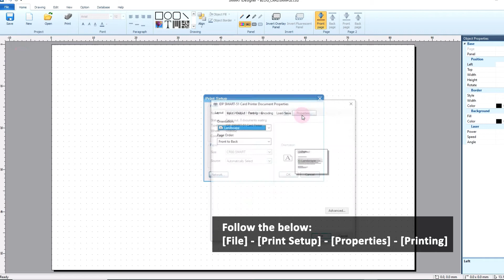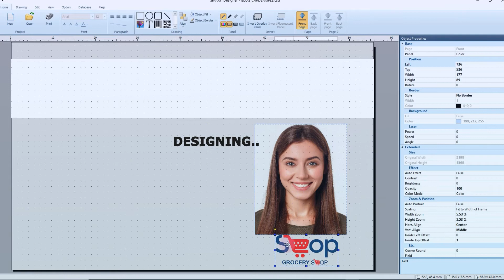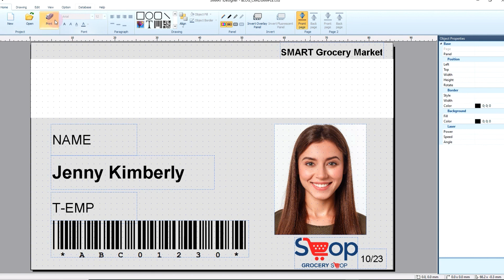SMART IDesigner | Upper Magnetic Encoding Tutorial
✔ If you used an IDP Printer with an upper magnetic encoder, the card will be fed with the magnetic stripe up, so the printer can encode the card and print it without flipping. This will increase speed and lower your costs.

✔ This is a quick & simple tutorial to help many IDP users easily manage and add magnetic encoding using IDP's SMART IDesigner software.